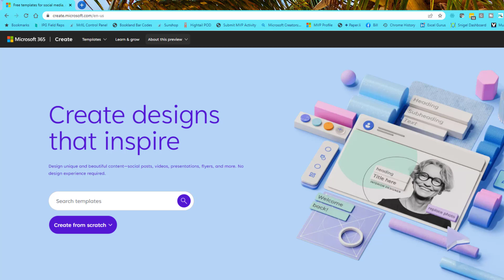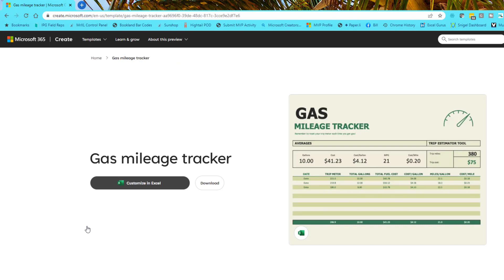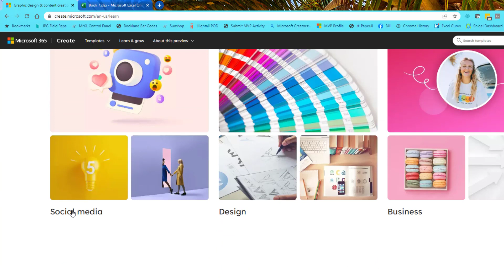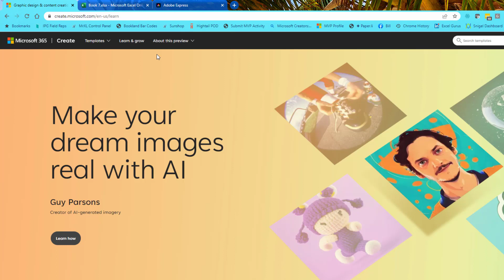Excel - Free Excel Templates From Microsoft Create - Episode 2541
Microsoft Excel Tutorial: Review of the Microsoft Create Platform.

🎉 Exciting News for Your Weekend! 🎉

Discover the latest treasure trove for Excel enthusiasts! 🚀 Microsoft has a fantastic surprise waiting for you at create.microsoft.com, offering a sneak peek into a new era of creativity and productivity. Dive into a world of free templates and valuable resources!

👀 What's Inside:
Explore the website's impressive range of templates for Excel, Word, PowerPoint, and more. From social media templates to business tools, holidays, events, and personal interests—there's something for everyone.

🗝️ Unlocking the Magic:

Navigate to create.microsoft.com.
Sign in with your home account.
Browse through an array of templates categorized by themes and interests.
Choose from a variety of options, including apps like Excel.
🔍 Excel in Action:
In this video, we take a closer look at the platform, searching for templates such as Sudoku puzzles, expense trackers, and gas mileage trackers. The customization options and download features make it a breeze to access and personalize your chosen templates.

📚 Learn and Grow:
Explore the "Learn and Grow" section, where Microsoft has collaborated with experts like Kat Norton (Miss Excel) to provide valuable insights and tips. Whether you're a beginner or an advanced user, there's something for everyone to enhance their Excel skills.

🚧 Still in Preview:
While create.microsoft.com is still in preview, it's already an exciting space with more features on the horizon. Look out for upcoming additions like "Designer" and "Clipchamp," promising even more creative possibilities.

🌟 Get Involved:
If you have a home or student account, don't miss the chance to sign up and explore the possibilities.

🤝 Join the Excel Community:
Share your experiences, thoughts, and favorite templates in the comments below. Let's build a community of Excel enthusiasts making the most of this exciting resource!

🔗 Explore Now:
Visit create.microsoft.com and embark on a journey of creativity and productivity. It's a preview worth exploring, and we can't wait to see what Microsoft has in store for the official release.

Stay updated on the latest Excel tips, tools, and announcements.

Join us for more netcasts from MrExcel, where we unravel the wonders of Excel and empower you with valuable insights. Until next time, happy exploring! 🚀

The Microsoft Create platform is in preview. Sign in with a Microsoft 365 Home account to access free templates for Excel and more. It also includes training on social media from Kat Norton Miss Excel and promises future features.

(0:00) Free templates in Preview
(0:34) Start at Create.Microsoft.Com
(1:30) Opening a template in Excel Online
(1:54) Accessing from Win32
(2:24) Learning videos including Kat Norton
(3:00) Designer & Clipchamp coming

This video answers these common search terms:
Book7 template name issue
Create.Microsoft.com
Excel expense tracker template
Excel Online
Excel templates
Expense trackers in File, New
Free Excel template from Microsoft Create
Gas mileage tracker template
Learn and Grow topics on create.microsoft.com
Preview of upcoming features on create.microsoft.com